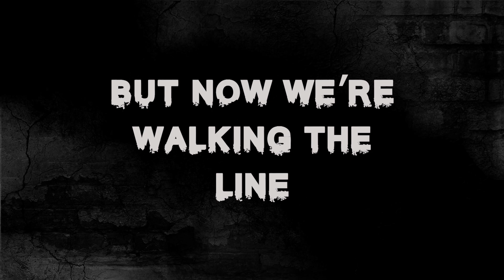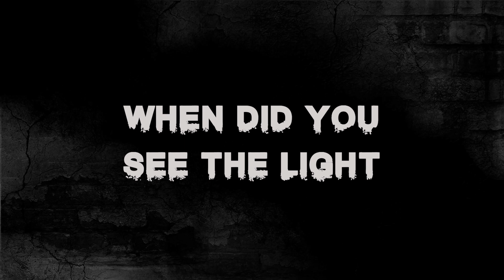Joan Red - Sorry It's Over lyrics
Joan Red - Sorry It's Over lyric video.

Never did I dream of life
Without your love
No love
Not without that fire
Inside your eyes

But now you're cold as ice
We need to redefine
We used to walk the dream
But now we're walking the line
Happens every time
I lose you line by line

So goodbye today
Sorry it's over
And I'm on the way
Over and over
So sorry it's over

When did you see the light
On the other side?
So bright
Why don't you leave your life
For bluer skies?

But now I'm cold as ice
I need to redefine
I used to walk the dream
But now I'm walking the line
Happens every time
You lose you line by line

So goodbye today
Sorry it's over

So goodbye today
Sorry it's over

So go hide yourself
Inside what you call a
Life
Don't worry love
Just hold your head up
High
Sorry it's over

So goodbye today
Sorry it's over

So goodbye today
Sorry it's over

So goodbye today
Sorry it's over
It's over
Over and over
Sorry it's over